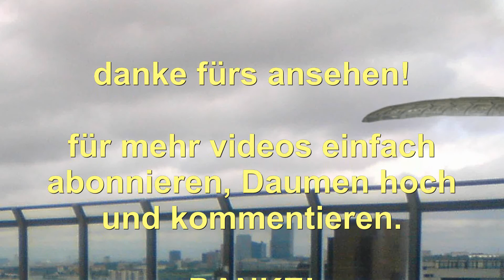Best of UFO Sightings in December 2014 - Best of UFO Sichtung in Dezember 2014 - AFO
Take Picture with this! Für Ultra scharfe Bilder...

Mit dieser Software bearbeiten!

Der neue K. Paperwhite (Testen ohne Risiko)

Multifunktionsrucksack - 33 Liters...

UFO - Weltraumkommando S.H.A.D.O. (Gesamtedition, 26 Folgen) [6 DVDs]

P. Windeln Baby Dry Gr.4 Maxi 7-18kg Monatsbox, 174 Stück

Darm mit Charme: Alles über ein unterschätztes Organ